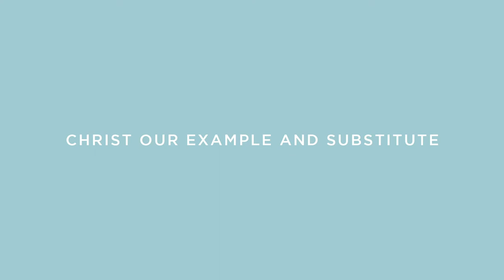Household Worship: Week 9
Pastor Mason walks us through this week's household worship.